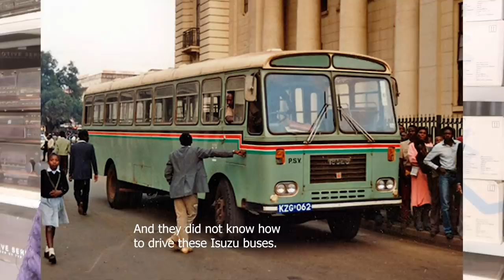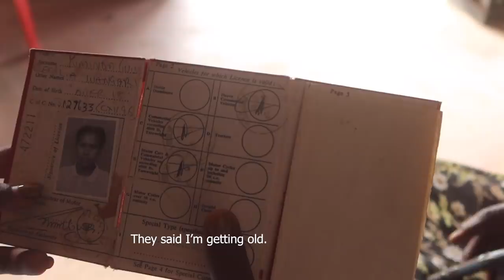How 84 year Old Kenyan Grandmother Makes Millions Fixing Cars!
Get social🎁 🎉🎊☎

Tip me🏖🏟
Bitcoin: 1HjpQ9gvxdSuxKytF1cPf7TGqi5DuVpeMA
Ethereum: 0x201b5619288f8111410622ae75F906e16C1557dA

Recommend reading 📚📕📒📗